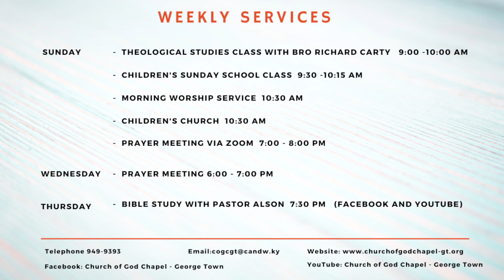What Metric Defines You? 2 Timothy 3:10-11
Weekly Bible Study with Pastor Alson Ebanks – Thursday, July 27, 2023 at 7:30 PM